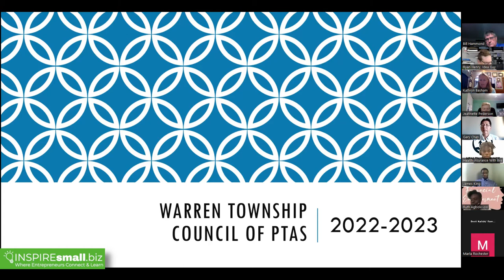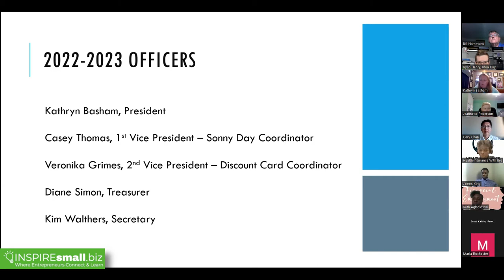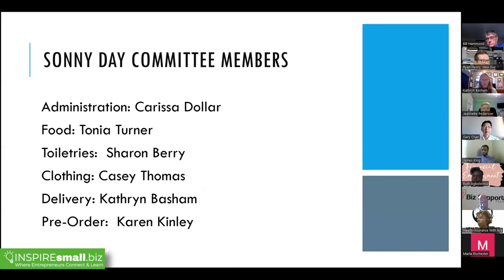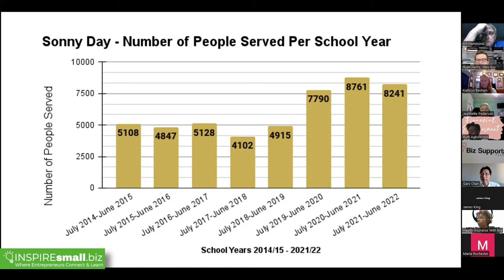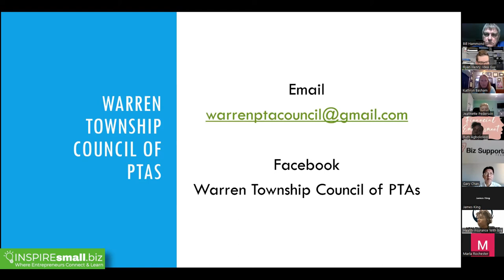Meeting Community Needs - Sonny Day Food Pantry - Serving the East side of Indianapolis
Kathryn Basham joins us for this presentation about Sonny Day, a food and clothing pantry serving the East side of Indianapolis, and supported by the Warren Council of PTAs.